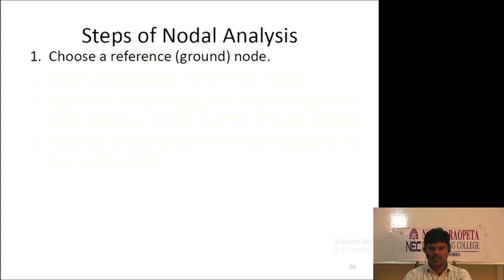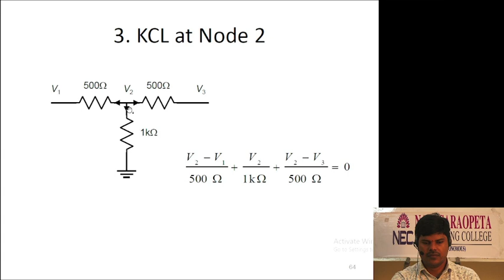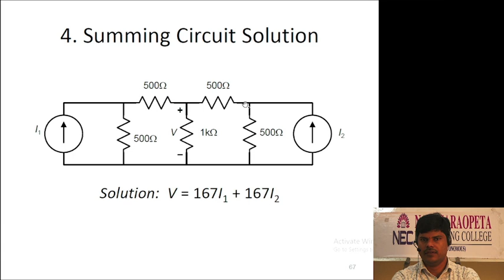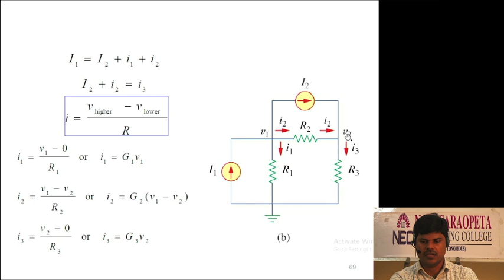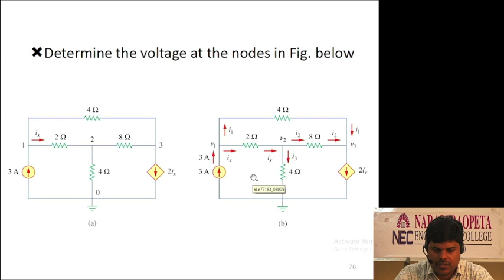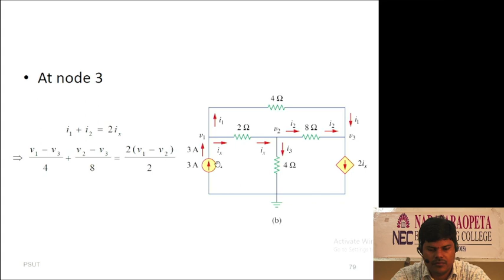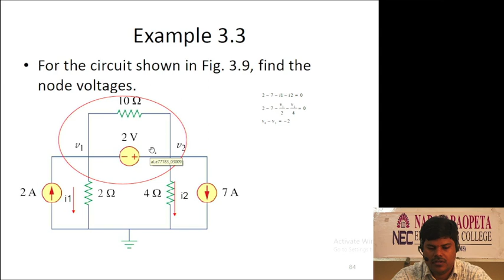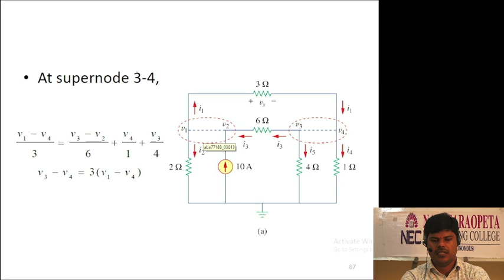NODAL ANALYSIS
With the motto of providing Quality Education, and the vision of creating the path to excellence, Narasaraopeta Engineering College (NEC) was established in 1998 and sponsored by Gayatri Educational Development Society (GEDS). NEC is situated in a sprawling 40 acres of land in a serene atmosphere, beautiful landscape, spacious, ventilated and airy buildings for lecture halls, drawing halls, laboratories, library etc. The college possesses 31,362 sq.mtr.s of buildings. With quality education, therefore, we at NEC have been showing our students the path to excellence and strengthening their skill sets to achieve wonders in their careers.